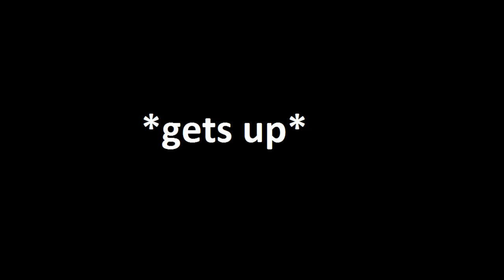how 2 open the blinds animation (13+)